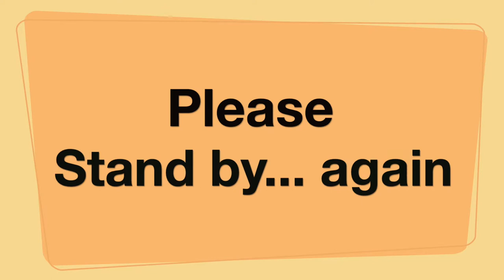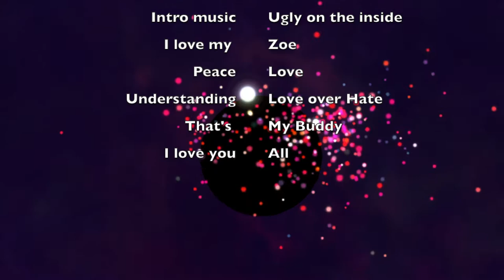DOOM Eternal (throwing them books) Ep 11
What up my peeps I love you all and hope you all are doin good. I'm back with some more DOOM I struggled a bit with this one but I got through it, I love this game so much and I love playing it for you all, I hope you enjoy.
I have an idea for a video but I might hold off on that and do like a 30 subscriber special. Anyway I love you all, stay safe, Peace!